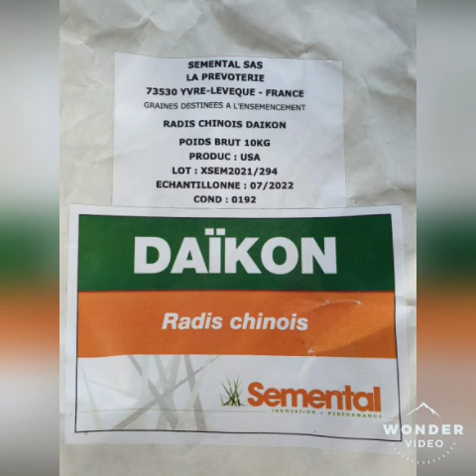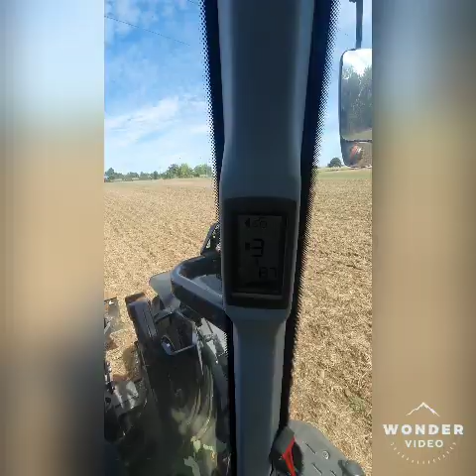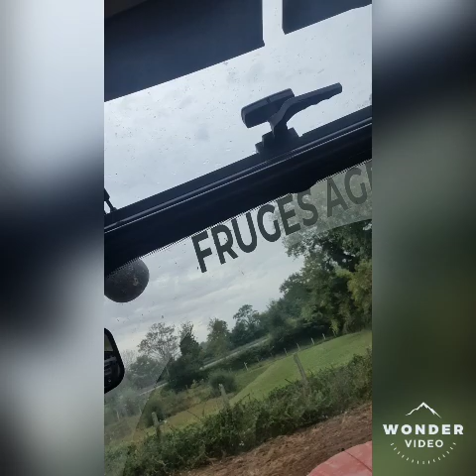Semis du couvert multi-espèces et lisier pour les futurs orges d'hiver 😉🌾🌱🍀☘🌻.